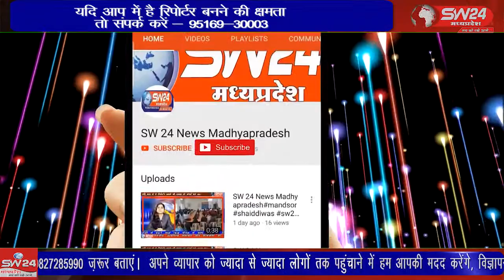विदीषा के साकेत एमजीएम स्कूल की ओर जा रहे ऑटो सवार 11 स्कूली बच्चे दुर्घटना का शिकार हो गए है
विदीषा के साकेत एमजीएम स्कूल की ओर जा रहे ऑटो सवार 11 स्कूली बच्चे दुर्घटना का शिकार हो गए है बताया जा रहा है कि उन्हें पीछे से एक कार ने टक्कर मार दी थी, ऑटो में सवार सभी बच्चों को चोटें आई हैं विदिशा से आशीष सहेले की रिपोर्ट